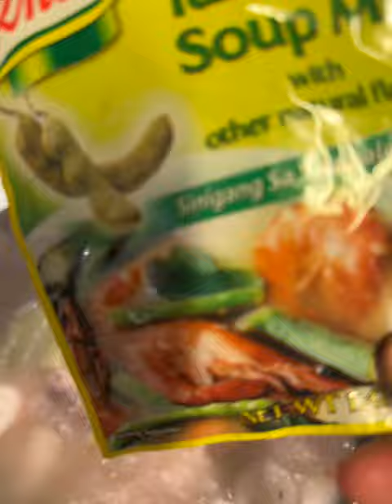SINIGANG RIBS AT GULAY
Masarap ang sabaw at gulay  dinner mamaya. Salamat sa panuod!